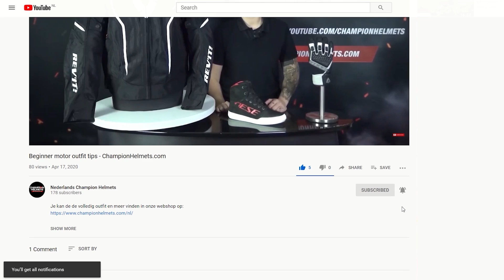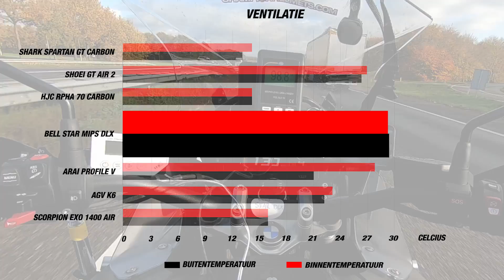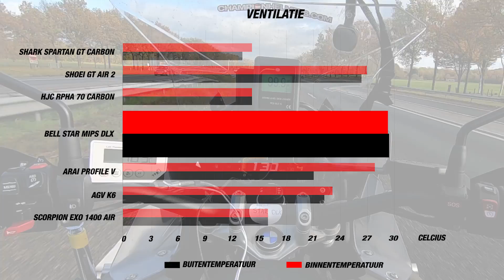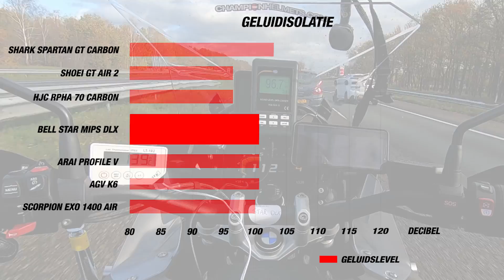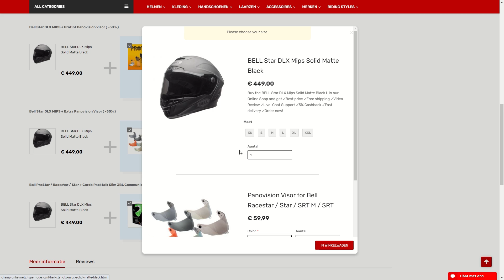Bell Star DLX MIPS Integraal Helm Rij-Test- ChampionHelmets.com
Je kan de Star MIPS DLX vinden in onze webshop op